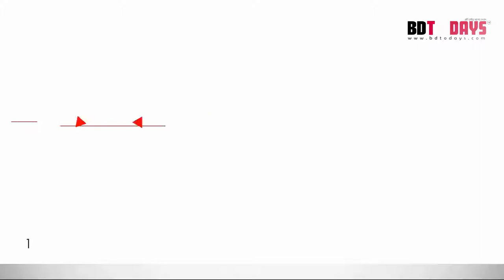জাতীয় নজরুল সম্মেলন উপলক্ষে সংবাদ সম্মেলন || Jatio Najral Sommelon oplokkhe songbad sommelon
ঝিনাইদহে আগামী ২৫ জানুয়ারি শুরু হচ্ছে ৩ দিন ব্যাপী জাতীয় নজরুল সম্মেলন।